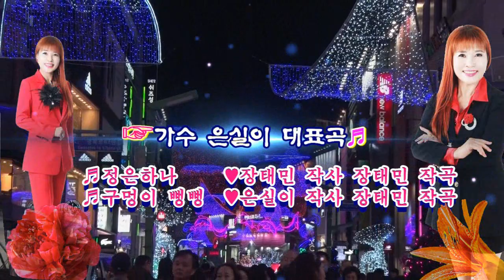초대가수/은실이/구멍이뻥뻥/해피 스마일 가요콘서트/영상김감독